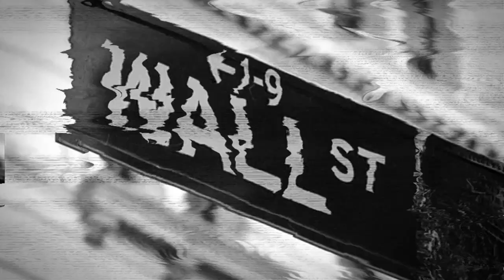THE BANKER.mp4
The Blue Plates live in the studio. Many thanks thanks to themusicvideocompany.com !